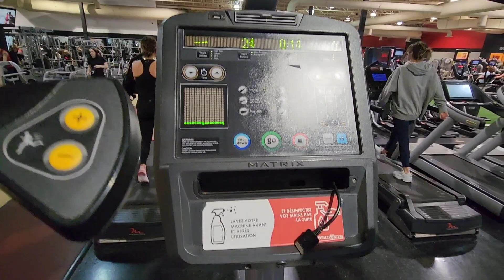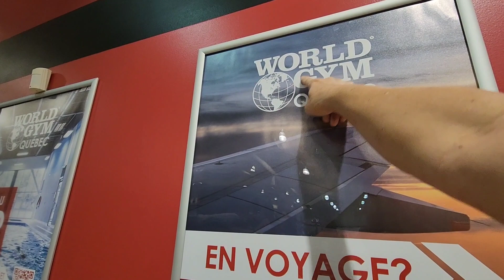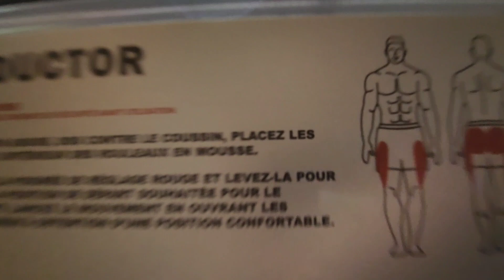ទឹកអំពិលទុំអណ្ដាតគោ | Beef tongue with ripe tamarind juice